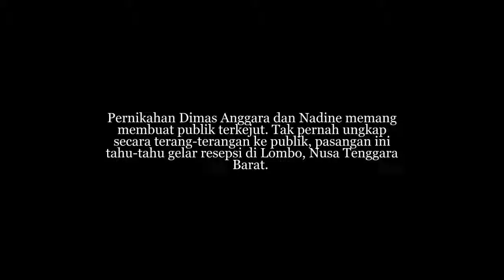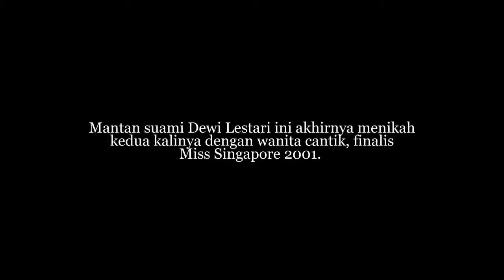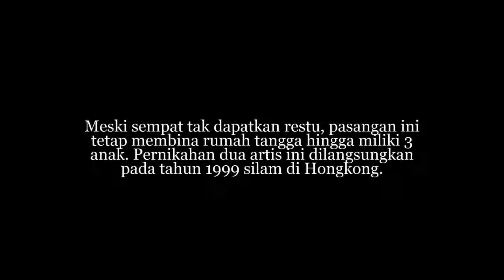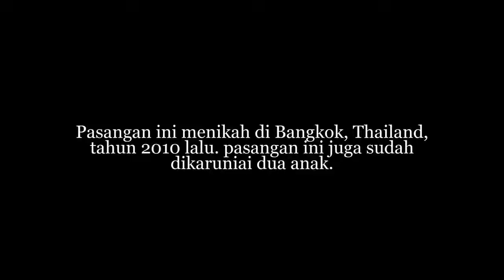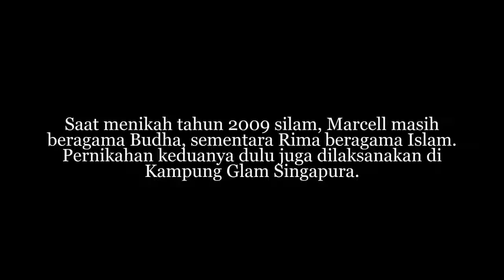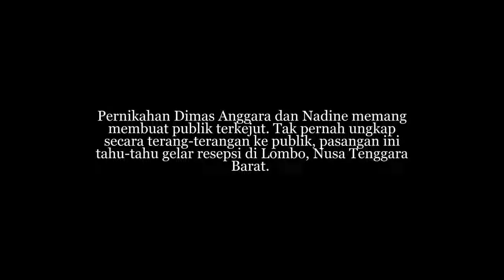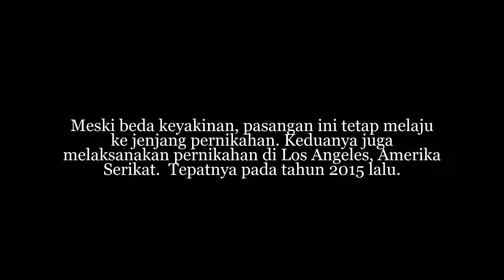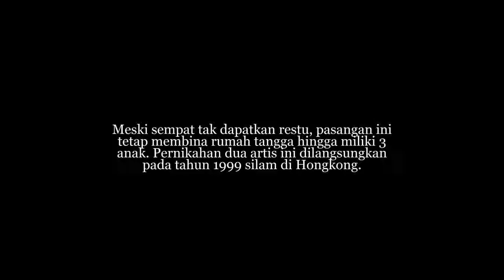6 Pasangan Artis Beda Agama Yg Pilih Nikah di Negara Lain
6 Pasangan Artis Beda Agama Yg Pilih Nikah di Negara Lain Banyak juga deretan artis yang memutuskan menikah di luar negeri lantaran beda keyakinan.

sumber berita : .

Tak Bisa Nikah di Negeri Sendiri, 6 Pasang Artis Beda Agama Ini Pilih Nikah di Negara Lain. Tak Terexpose Media, Inilah Sosok Wanita Cantik Istri Vincent .

Demi cinta terkadang tak sedikit orang yang bertindak di luar logika, ada yang berani berkorban waktu, tenaga, harta benda, dan masih banyak lagi, hanya .